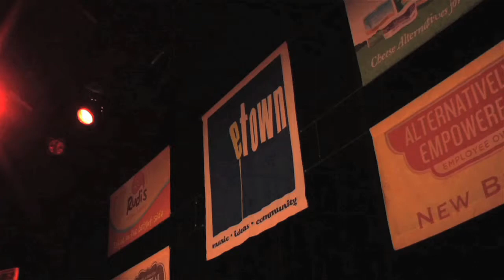eTown webisode 78 - DeVotchKa - "100 Other Lovers"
DeVotchKa perform "100 Other Lovers," from their latest recording. The performance was filmed and recorded in front of a live audience, as part of eTown's international radio broadcast.